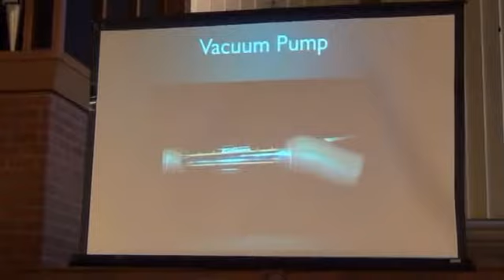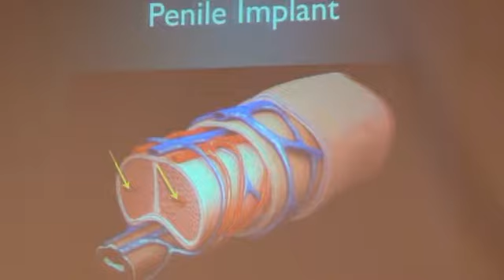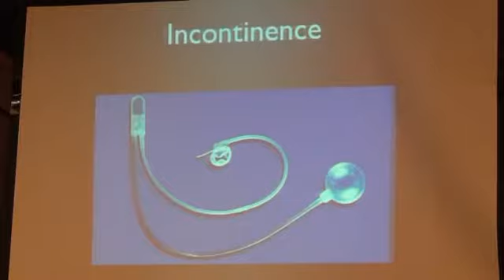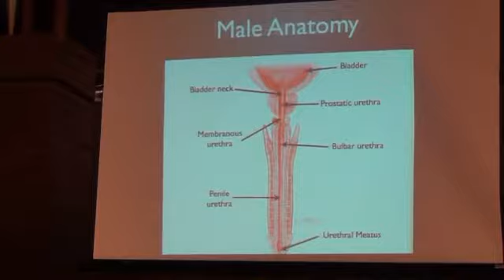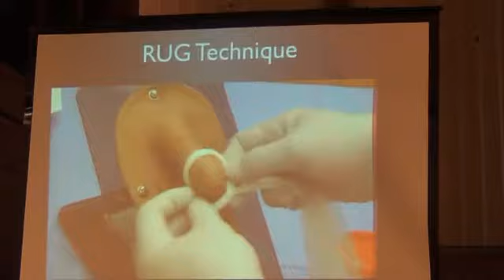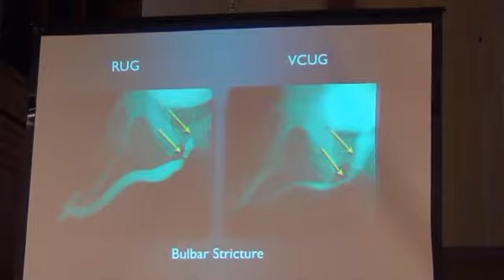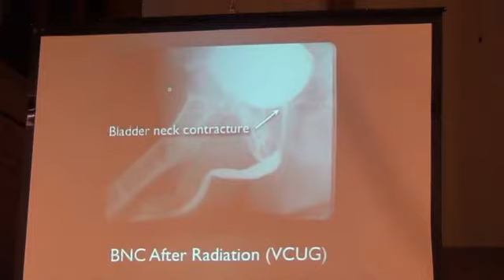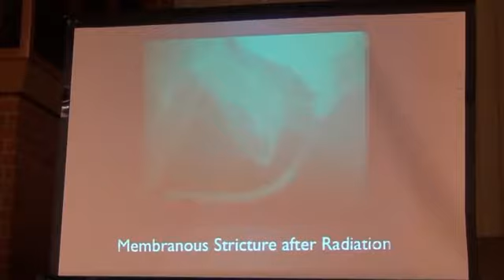460 Joel Gelman, MD Erectile Dysfunction & Hypospadias, July 22, 2011